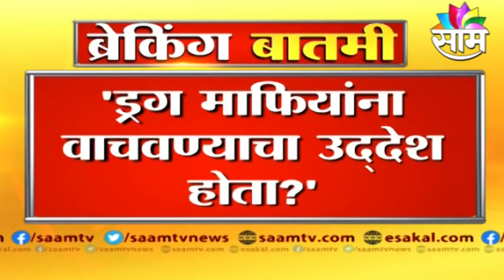BREAKING Cruise Drug Case | 'प्रभाकरच्या व्हिडीओमागे कोणता महान नेता'?